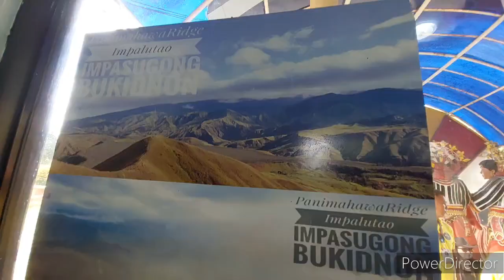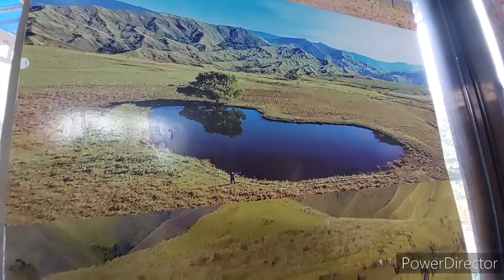SIDETRIP in Impasug-ong, Bukidnon Part1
We visited some sites in Impasug-ong, Bukidnon as part of our sidetrip going to Maramag.